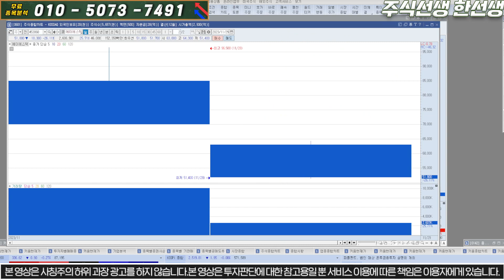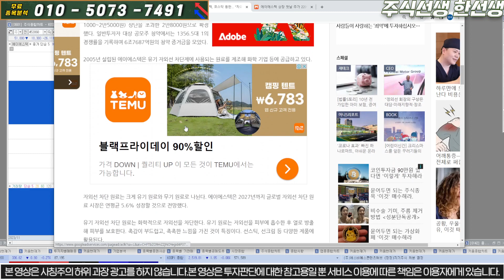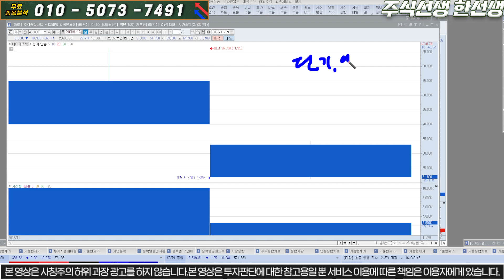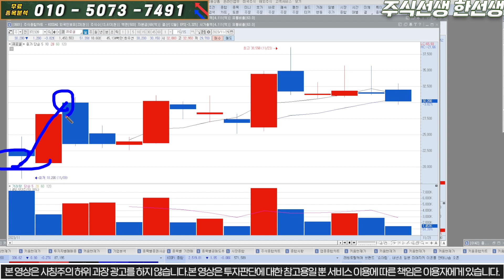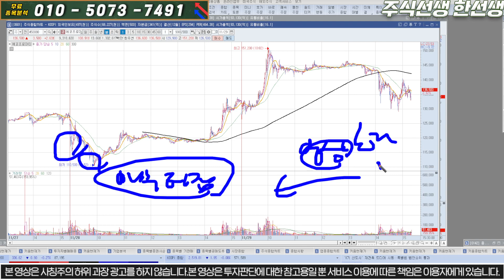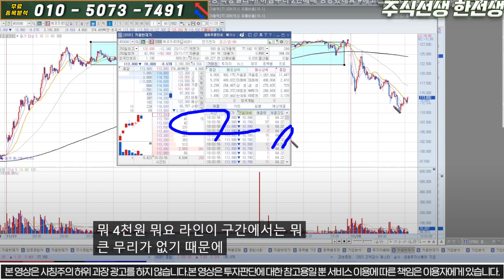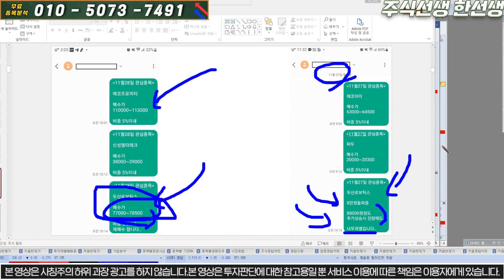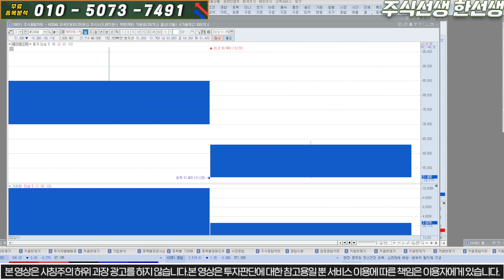[에이에스텍] 긴급) 시간외 상한가!! 신규상장주 폭등랠리!! 걱정마세요~ 다시 급등은 나옵니다..정확한 타점 함께 해보시죠~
에이에스텍  종목분석

8번 또는 대응자료 라고 문자 주시면 문자로 편하게 대응 하실수 있게 보내드립니다! 물론 "무료"입니다.